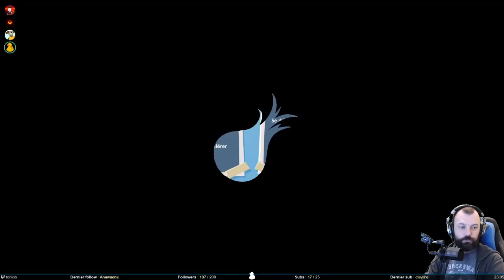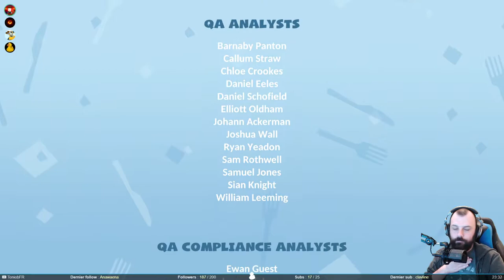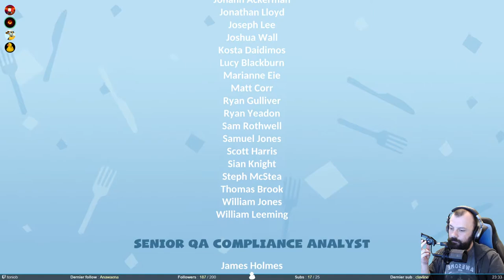Je pige toujours rien - Overcooked 2 #3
Encore du Overcooked 2 avec mes compères. On rigole et on s'engueule, et c'est tout ce qu'on demande au jeu. Ça fait tellement de bien.